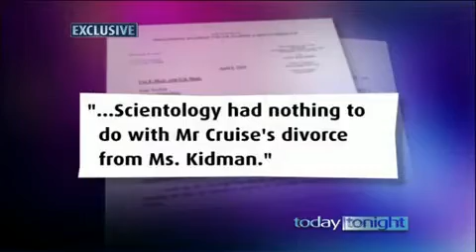Scientology Insider - Today Tonight (April 26 2010)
Scientology Insider on Today Tonight, 26th of April 2010.

This time Today Tonight brings us more information from inside the walls of the Cult of Scientology. This person worked quite high up and had some amasing information about some of the more famous people inside the cult.